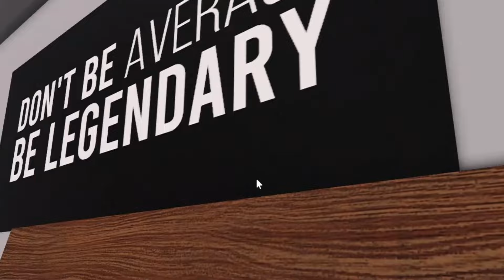We almost died..... - ERLC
Hello everyone we will be seeing what we will do for the 400 subscriber celebration.